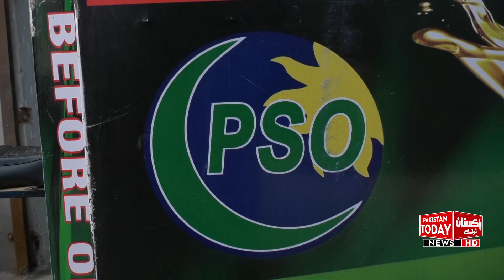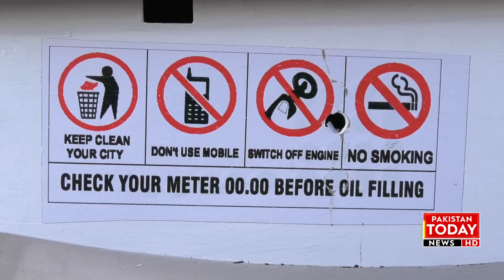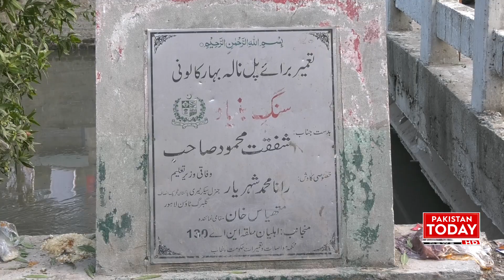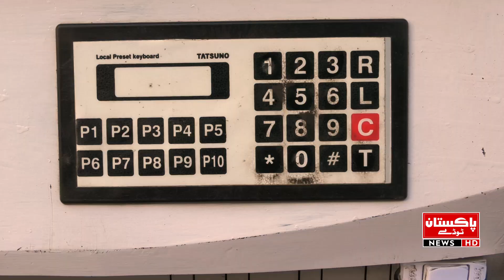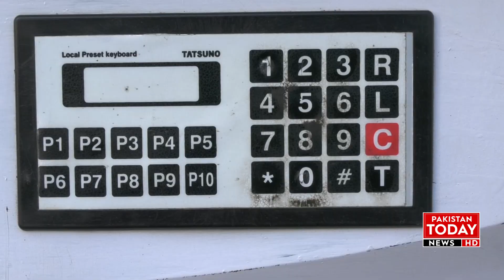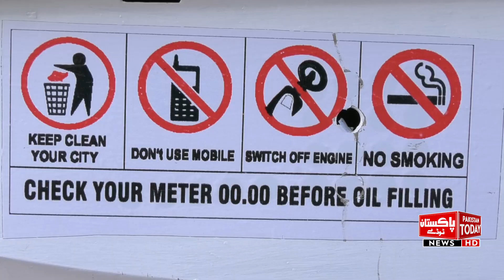Open crackdown on Petrol Sellers in Flagrant Violation of the law | Pakistan Today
قانون کی کھلم کھلا خلاف ورزی کھلا پیٹرول بیچنے والوں کے خلاف کریک ڈاؤن اینکر نے پولیس بلاکر اڈے سیل کروادیے